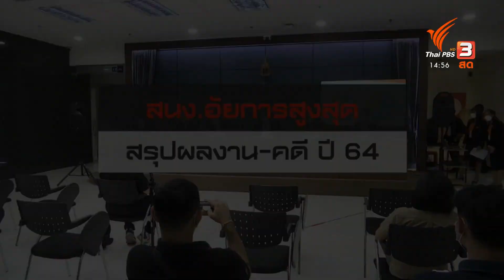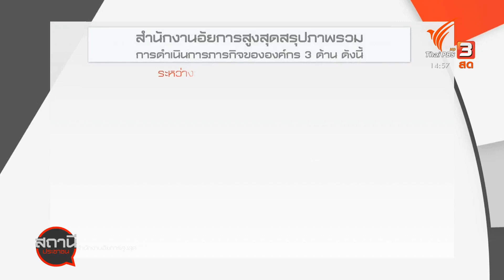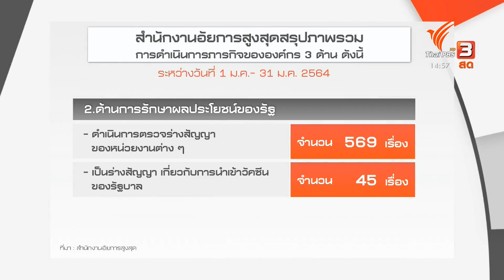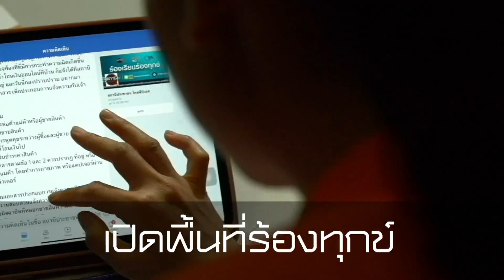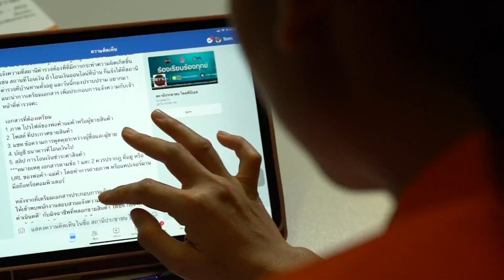อัยการสรุป ผลงาน - คดี ปี 64 สำนวนกว่า 400,000 คดี : สถานีร้องเรียน (31 ม.ค. 65)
สำนักงานอัยการสูงสุด แถลงผลงานปี 64 รับสำนวนกว่า 4 แสนคดี เป็นคดีเกี่ยวกับยาเสพติดให้โทษมากที่สุด พร้อมแจงแนวทางทำงานเชิงรุกปี 65 มุ่งเน้นให้บริการและเป็นที่พึ่งด้านกฎหมายของรัฐและประชาชน

ติดตามชมรายการสถานีประชาชน ทุกวันจันทร์ - ศุกร์ เวลา 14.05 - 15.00 น. ทางไทยพีบีเอส หรือรับชมย้อนหลังได้ทาง